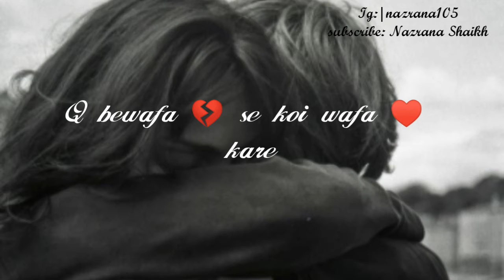Deewangi OST new WhatsApp status Nazrana Shaikh (najjo)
By: Nazrana Shaikh